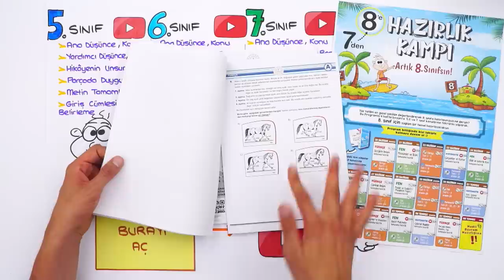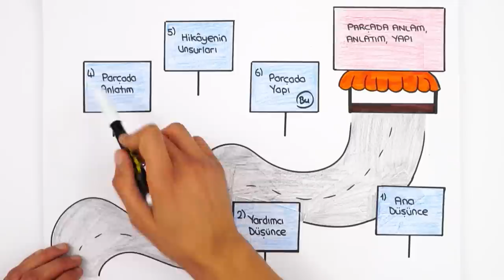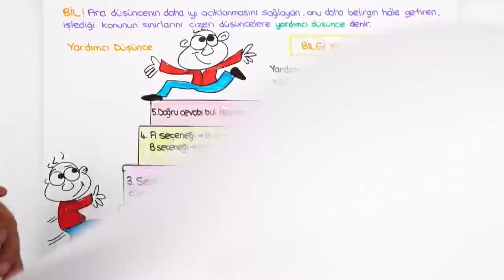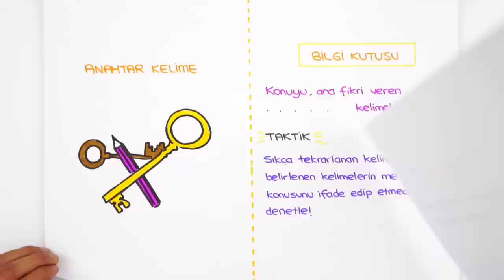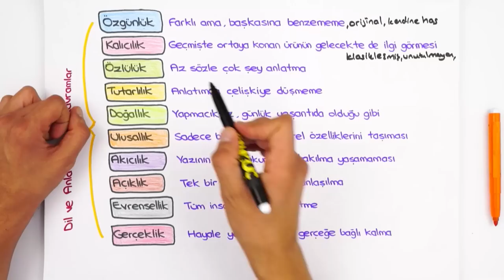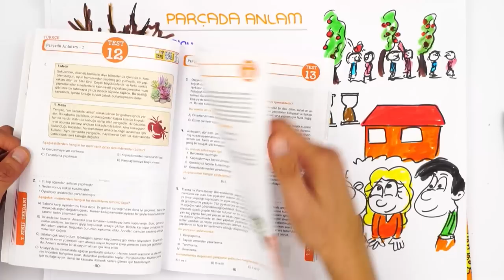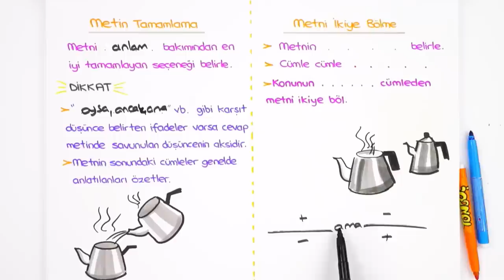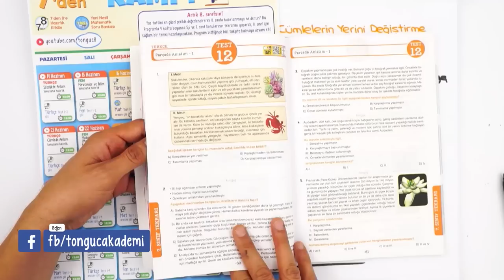Parçada Anlam, Anlatım ve Yapı | 7'den 8'e Hazırlık Kampı #2022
📌 7'den 8'e Eksiksiz Geçmenin Tek Yolu Burada!
7'den 8'e Hazırlık Kampı başladı! ✨ 5, 6 ve 7. sınıf konularını tekrar ederek 8. sınıfa bomba gibi hazır olacaksın! Bugün Türkçe dersinde, sizlerle beraber ''Parçada Anlam, Anlatım ve Yapı" konusunu öğreniyoruz. Kitabını kalemini hazırla, bu videoyu kaçırma! 😎

🚩 Ödevlerini yapmayı unutma! ➡Türkçe Test: 01 - 05 arasını çöz